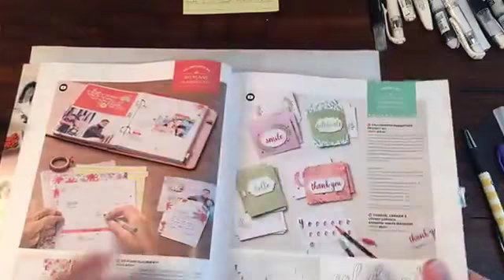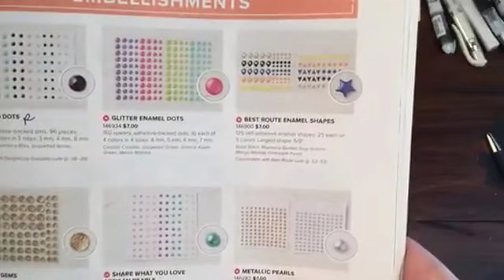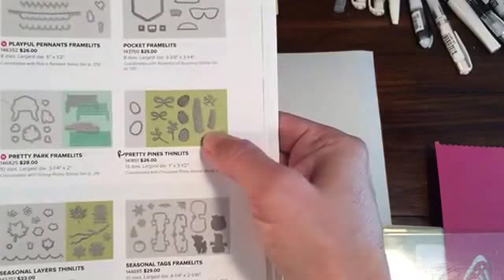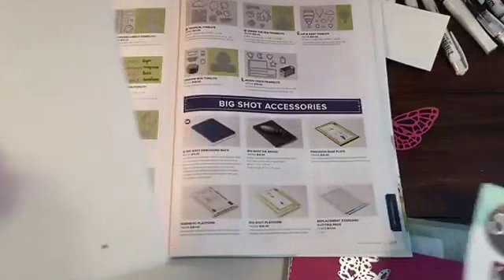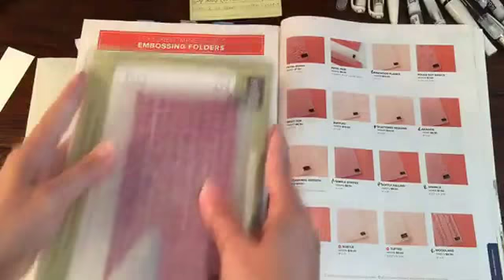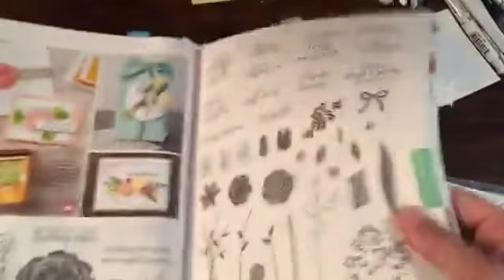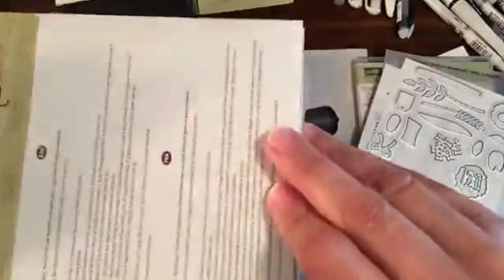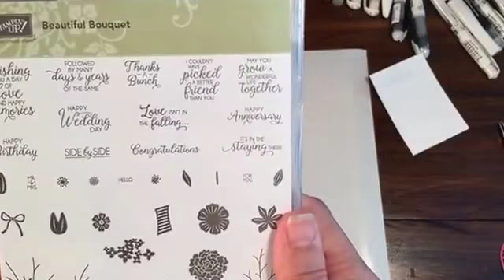Facebook LIVE replay, Simple Scraps card , Stampin' Up!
Supplies

Blog with me at Rachthestamper.com